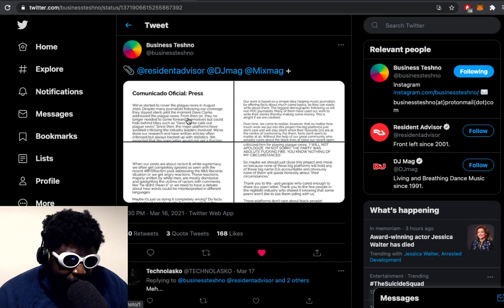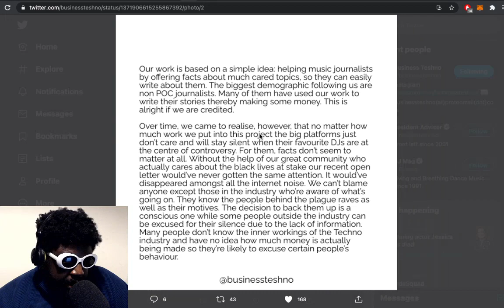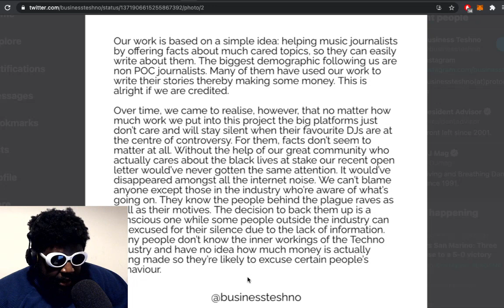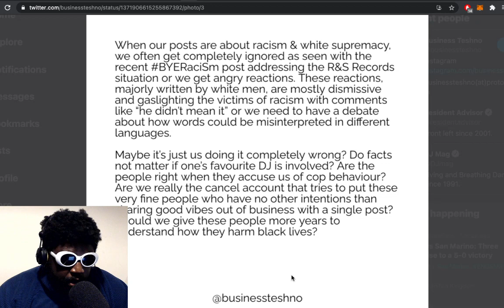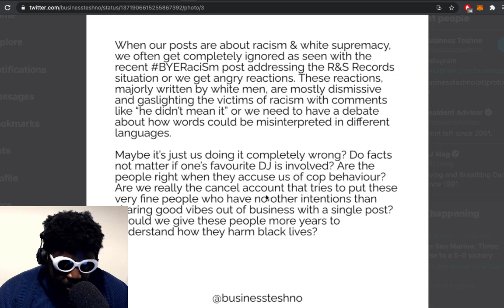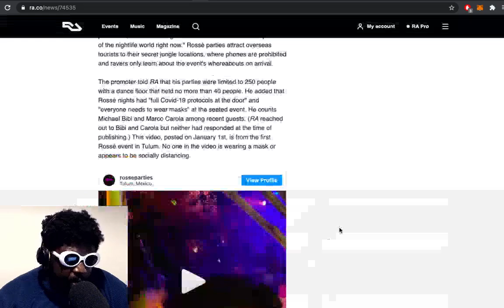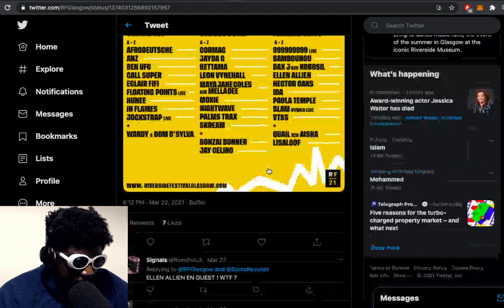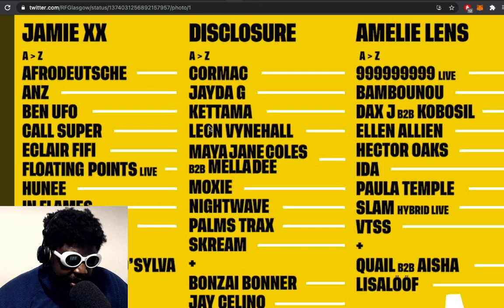is Business Techno OVER?